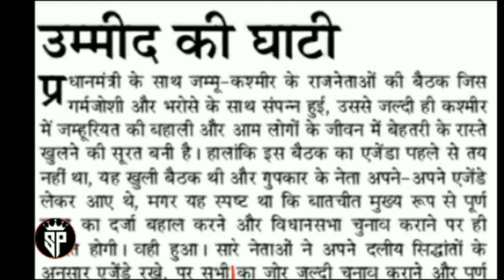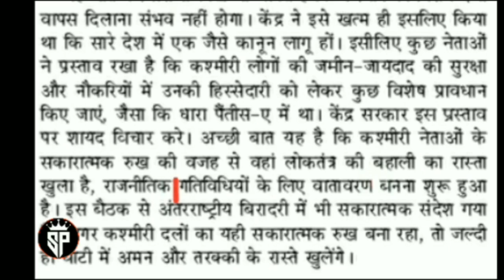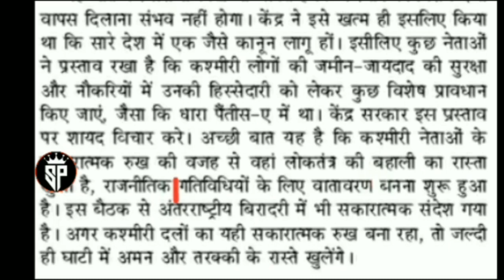110 wpm Editorial Dictation Hindi || 110 wpm जनसत्ता सम्पादकीय fluctuation || jansatta editorial